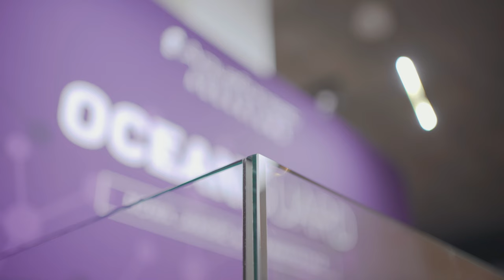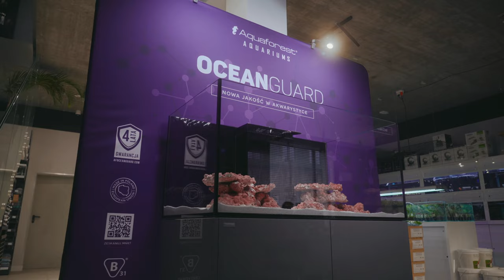Setting up AF OceanGuard display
Here is the video from Aquario - one of AF OceanGuard distributors in Poland.

What makes AF OceanGuard so special?
Known for the highest standards in the market, we challenged ourselves to design the AF OceanGuard aquarium against our first brand principle - quality at all cost and no compromise.
Each element was carefully designed and fabricated to meet our rigorous standards and be able to stand the test of time in the most unfavorable, humid, and difficult reefing conditions.
To ensure the OceanGuard lives up our superior craftsmanship and quality standards, we’ve implemented the following features and benefits:
• Optiwhite™ crystal clear glass with increased scratch resistance
• Marine yachts hardwood plywood to withstand enormous amounts of saltwater, temperature changes and humidity
• Japanese stainless steel hinges
• Ultra-strong cabinet construction. Up to 10 times more durable than others in the market
• Plumbing designed for silence and optimal flow